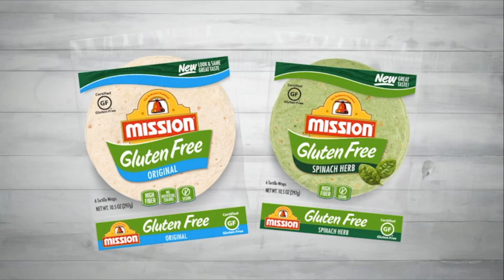Fiesta de Cumpleaños